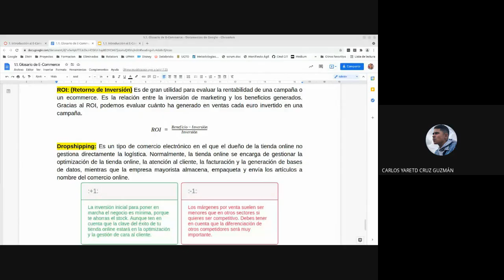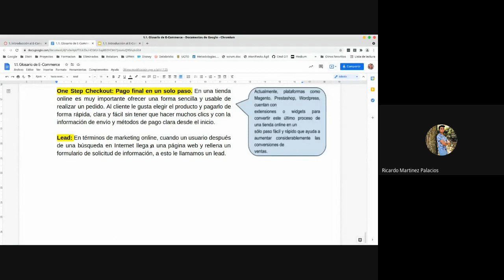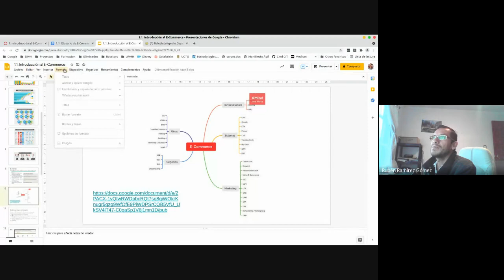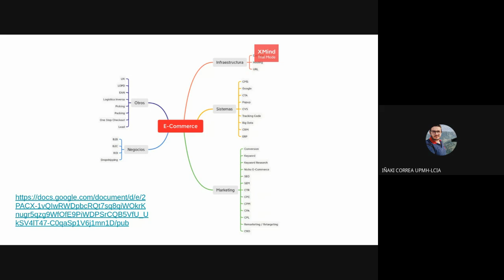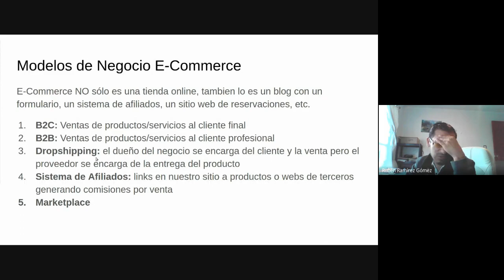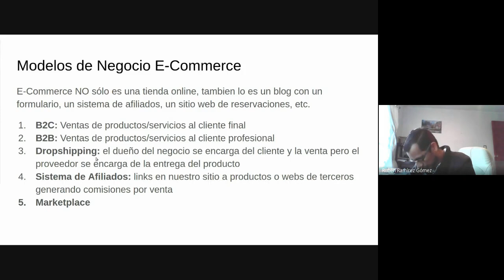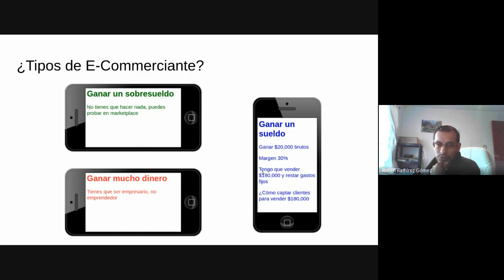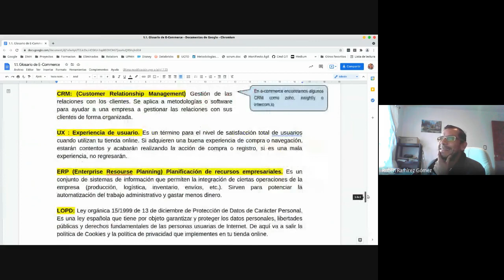3ro C 14/09/2021 - Comercio Electrónico - Introducción al E-Commerce